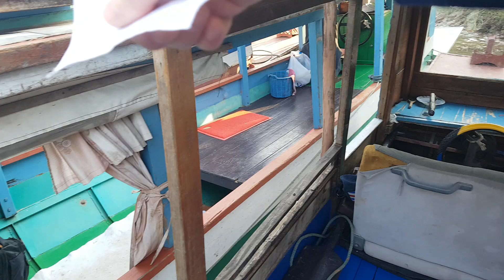루앙프라방 한달살기 179, 보트 탑승, 3달 혼행 중인 이태리 할머니 대화, 메콩강 상류, Pak Ou 빡우 동굴 02, 해외 혼행 55/75일째, 인도차이나 반도 75일 393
February. 07th. 2023., Tuesday.
Luang Prabang Living 1 Month 179, Board on Boat, Talking with an Italian Grandma who are Traveling for 3 Months Alone, 30km to Mekong River Upstream, Site Ticketing for Boat to Pak Ou Cave at 8:00 A.M., Ferry Wharf Address V4WQ+475, Ferry Tourism Service in Google Map, 120,000 LAK 9,000 KRW, Pak Ou Cave 01, Alone Abroad on the 55th day of 75 days, Luang Prabang, Laos, Travel for 75 days in India-China Peninsula 393, 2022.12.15.Thursday-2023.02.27.Monday, Ho Chi Minh 12 nights, Phnom Penh 1 month, Stop over Bangkok airport, Laos 1 month trip, Hanoi Out to Home, Daegu, Busan, South Korea, / Ho Chi Minh, Vietnam, / Phnom Penh, Cambodia, / Bangkok, Thailand, / Luang Prabang, Laos, / Hanoi, Vietnam.
Just because traveling, Luang Prabang Living 1 Month 179, Board on Boat, Talking with an Italian Grandma who are Traveling for 3 Months Alone, 30km to Mekong River Upstream, Site Ticketing for Boat to Pak Ou Cave at 8:00 A.M., Ferry Wharf Address V4WQ+475, Ferry Tourism Service in Google Map, 120,000 LAK 9,000 KRW, Pak Ou Cave 01, Alone Abroad on the 55th day of 75 days, Luang Prabang, Laos, Travel for 75 days in India-China Peninsula 393, 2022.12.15.Thursday-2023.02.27.Monday, Ho Chi Minh 12 nights, Phnom Penh 1 month, Stop over Bangkok airport, Laos 1 month trip, Hanoi Out to Home, Daegu, Busan, South Korea, / Ho Chi Minh, Vietnam, / Phnom Penh, Cambodia, / Bangkok, Thailand, / Luang Prabang, Laos, / Hanoi, Vietnam.